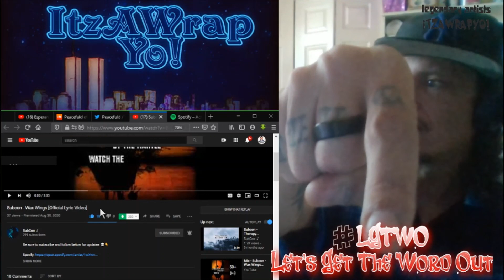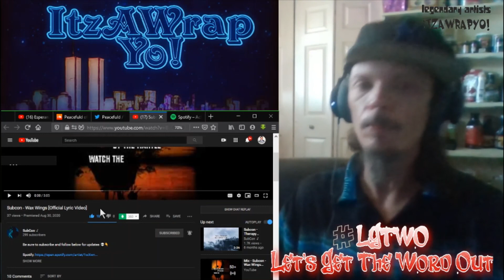LGTWO *REACTION* Subcon - Wax Wings 🔥🔥🔥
Artist Spotlight